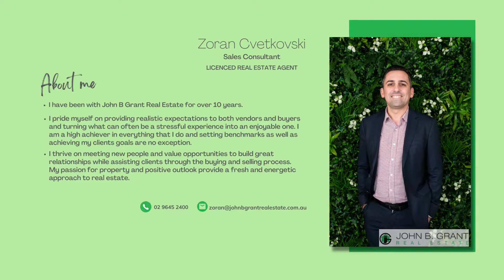MEET THE TEAM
Meet the Team At John B Grant Real Estate Chester Hill